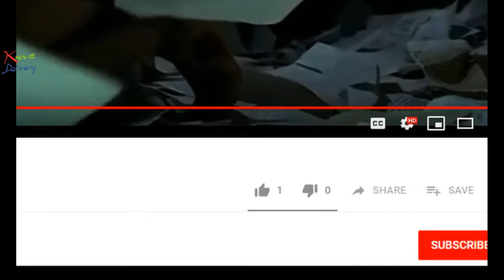KMD MK 028 Beastie Boys Ha Jung Woo Korean movie clip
KMD Movie Klip will showcase an amazing performance by Ha Jung Woo in the film, 'Beastie Boys(비스티 보이즈)'. He actually becomes a beast, er... in some other sense.